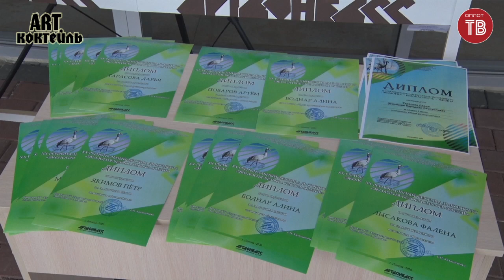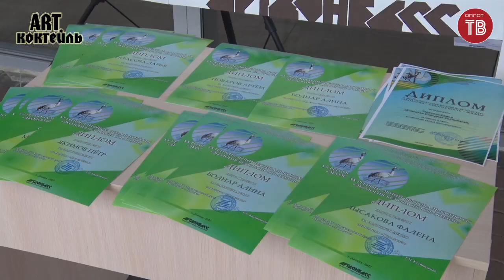ART Коктейль Выпуск № 196-4 от 06.06.2020. АРТ ДОНБАСС. ЭКОЛОГИЯ-БЕЗОПАСНОСТЬ-ЖИЗНЬ